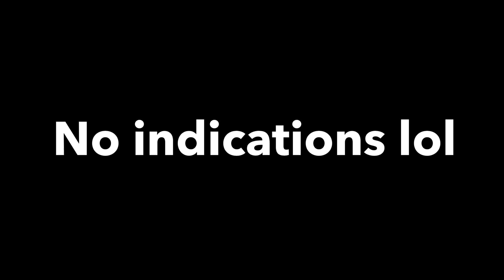(INCOMPLETE) Door Island Update 2 Prediction #3 // TheBoboPosts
Hello my fellow bobers! This video was my current progress on making the 3rd update to my Door Island prediction. Unfortunately, my motivation is kinda bad so I wasn’t able to finish it on time. Even though it’s not done yet, I thought it would be good to upload this, just to see the semi final product of my predictions. Now that I listened to Door Island Update 2, I realized that my prediction was WAY off, but I hope you enjoy!

Door Island and the monsters are owned by The Schmoo Crew.

MSM Friend Codes!

Let’s Play Account: 82164891MJ
Main Account: 1905153LN
DOF Account: 9JMM2KU3

- the.bobo.posts (Instagram)
- The Sticker Spectrum (Youtube)
- thestickerspectrum (Instagram)
- Sticker Spectrum (Facebook)

Editing Software Used:

- iMovie
- Garageband
- Procreate (occasionally)
- You Doodle Pro